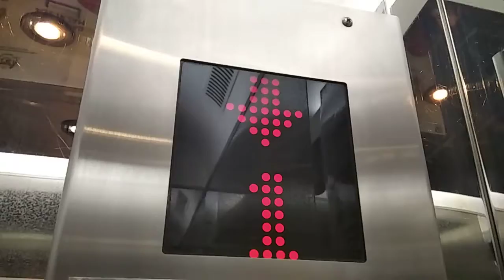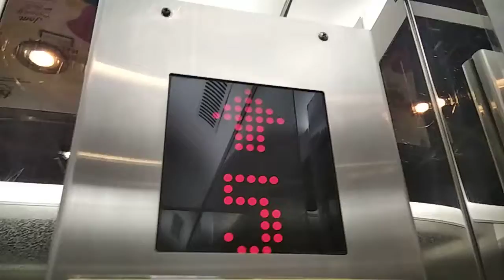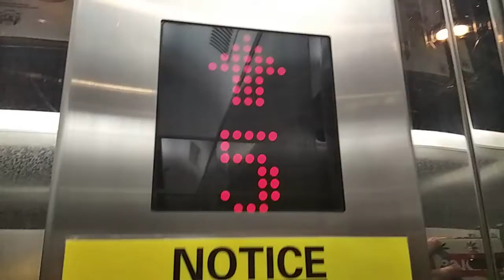JB City Square Hitachi Elevator